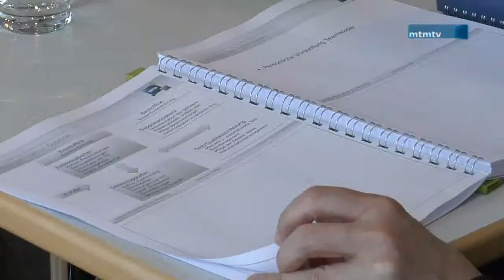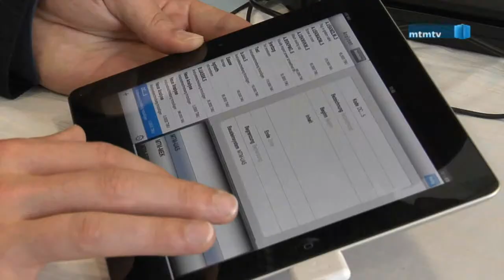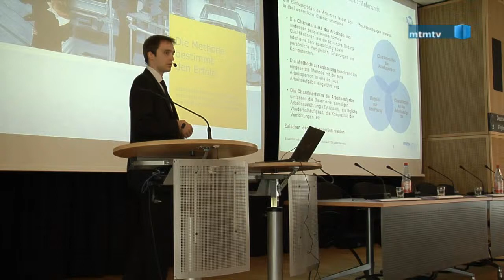13. TiCon Anwender- und Administratorentreffen - HDready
Mehr als 80 Kunden des MTM-Softwarehauses in In- und Ausland waren der Einladung zum TiCon®-Anwender- und Administratorentreffen 2013 nach Dresden gefolgt. Im Fokus standen innovative IT-Lösungen für Zeitwirtschaft und Ergonomiebewertung.